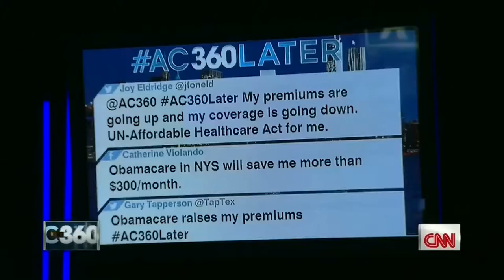CNN -- LOBBYING BEHIND HEALTHCARE.GOV CONTRACTORS -- SUNLIGHT FOUNDATION QUOTED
Sunlight Foundation is quoted a source on the amount of money spent on lobbying by the companies who created the infamously defective healthcare.gov site.